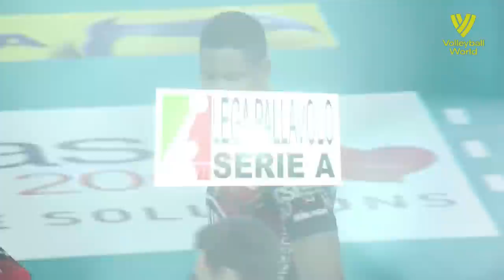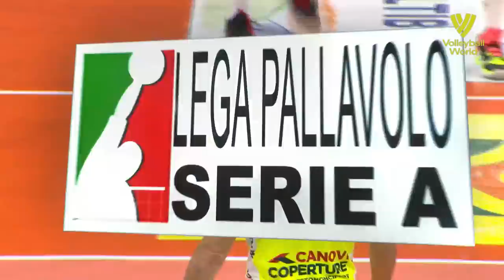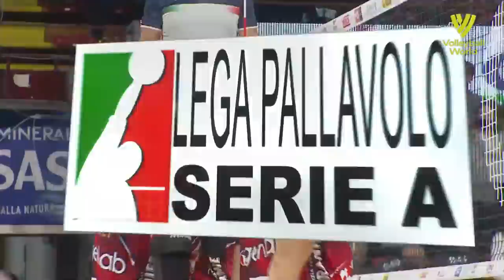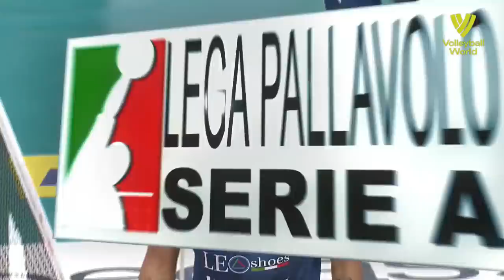After This Video You Will Understand Why Wilfredo Leon is the KING of Volleyball !!!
After This Video You Will Understand Why Wilfredo Leon is the KING of Volleyball !!! Wilfredo León Venero (born 31 July 1993) is a Cuban–Polish professional volleyball player, member of the Cuba men's national volleyball team in 2007–2012, and a current member of the Poland men's national volleyball team and Italian club Sir Safety Perugia, silver medallist of the 2010 World Championship, NORCECA Champion (2009, 2011), Cuban Champion (2009, 2010, 2011), Russian Champion (2015, 2016, 2017, 2018).

Considered by many as one of a kind he led Cuba to the silver medal at the world championship 2010 in Italy, alongside Yoandy Leal and Robertlandy Simon considered one of the leaders of the "Generation of Miracle" of Cuba volleyball and by many experts.

In 2013, León left Cuba to play in a club outside of his homeland,[3] losing the possibility of playing for the Cuban national team.[4] He joined Russian club Zenit Kazan in 2014, where he won multiple CEV Champions League, national leagues and cups. He also played part-time with Qatar club Al Rayyan in 2015 and 2016. In September 2018, León joined Italian team SIR Safety Perugia.

On July 14, 2015 he received Polish citizenship, and five years later he became fully eligible to play for the Polish national volleyball team.

2017/2018 Simple gold cup.svg Russian SuperCup, with Zenit Kazan
2017/2018 Simple gold cup.svg Russian Cup, with Zenit Kazan
2017/2018 Gold medal with cup.svg Russian Championship, with Zenit Kazan
2018/2019 Simple gold cup.svg Italian Cup, with Sir Safety Perugia
2019/2020 Simple gold cup.svg Italian SuperCup, with Sir Safety Perugia
2020/2021 Simple gold cup.svg Italian SuperCup, with Sir Safety Perugia
Individual awards
2016: FIVB Club World Championship – Best Outside Spiker
2017: CEV Champions League – Best Outside Spiker
2017: FIVB Club World Championship – Best Outside Spiker
2018: CEV Champions League – Best Outside Spiker
2019: CEV European Championship – Best Outside Spiker
Record
138 km/h serve speed.

Personal information
Full name Wilfredo León Venero
Nickname Leo
Nationality Cuba Cuban
Poland Polish
Born 31 July 1993 (age 28)
Santiago de Cuba, Cuba
Volleyball information
Position Outside hitter
Current team Italy Sir Safety Perugia
Number 9
Career
Years Teams
2005–2010 Cuba Capitalinos
2010–2013 Cuba Orientales de Santiago
2014–2018 Russia Zenit Kazan
2015 Qatar Al Rayyan
2016 Qatar Al Rayyan
2018– Italy Sir Safety Perugia
National team
2007–2012  Cuba
2019–  Poland